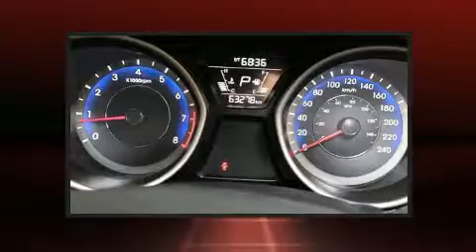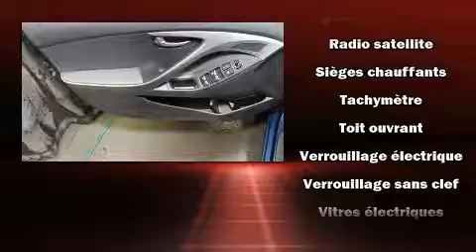2015 Hyundai Elantra in Montréal, QC H1E 7K7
Style et conception hors-normes, laissez-vous ��blouir par la Hyundai Elantra 2015. Cette berline 5 passagers vient tout juste de passer le cap des 60 000 km. Ce v��hicule �� traction poss��de une transmission automatique et un moteur 4 cylindres de 1,8 L. La liste d'��quipement est impressionnante, mais elle m��nagera votre budget. Comme le t��l��d��verrouillage des porti��res, des phares �� extinction temporis��e, l'ouverture automatique de la glace du conducteur, des essuie-glaces intermittents, un ordinateur de bord, un afficheur de la temp��rature ext��rieure, une banquette arri��re �� dossiers rabattables s��par��s, et plus. Le syst��me audio comporte un lecteur CD �� compatibilit�� MP3, commandes audio sur le volant, et 6 haut-parleurs parfaitement positionn��s. Hyundai a mis la s��curit�� des occupants au coeur de ses pr��occupations avec les ��quipements suivants: coussins gonflables �� l'avant, rideaux gonflables pour prot��ger la t��te, syst��me antipatinage, syst��me d'assistance au freinage, un syst��me antivol, et freins �� disque aux 4 roues avec antiblocage. Ce v��hicule a ��t�� con��u en fonction d'exigeants imp��ratifs de s��curit��, vous partirez l'esprit tranquille. Voici un v��hicule d'occasion certifi�� qui a pass�� haut la main l'exigent processus de certification de Hyundai, qui comprend une inspection rigoureuse en 150 points! Venez profiter d'une agr��able exp��rience d'achat: nous avons de l'humour et nous offrons toute l'information qui vous permettra de prendre une d��cision ��clair��e, sans pression. Passez nous voir ou appelez-nous pour obtenir plus d'information.